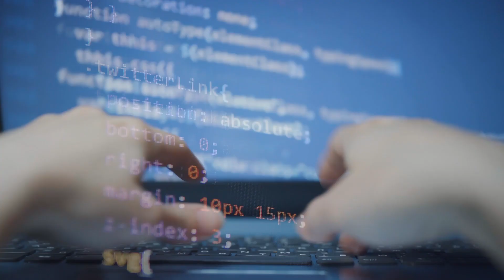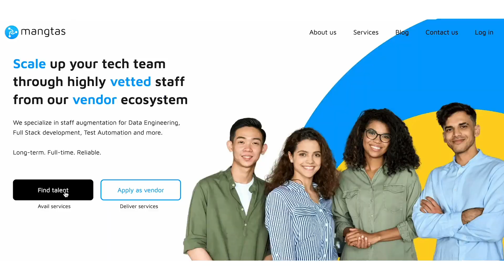Empowering Women Everwhere: The Rise of FemTech | Mangtas Nation S2 EP14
Lindsay Davis, a passionate entrepreneur and advocate for women's health, sheds light on FemTech - a female-focused technology industry designed to improve women's health and wellness. During the podcast, Lindsay discusses the challenges of Female Healthcare, which is often considered taboo and culturally factored, with a lack of research data, fewer platforms, and limited awareness among women in Singapore and Asia. By empowering knowledge and building communities, FemTech Asia aims to unify and amplify the voice of women in the region and drive change in this rapidly evolving industry.

Lindsay is a high-value customer service consultant and the Founder and CEO of One Bee Consulting who has made a significant impact in the industry. While working on a client's DEI project, she recognized a gap in the market and identified a need for an industry association for those working or investing in women's health and technology space – Founding the FemTech Association of Asia.

In this episode, we particularly talk about:

02:16 – About Lindsay Davis and her career story
03:37 – Working with luxury brands and businesses
05:32 – Female Technology
08:44 – Community building to unify and amplify the voice of women in Asia
11:40 – FemTech Members
12:56 – Categories of health that FemTech represents
15:15 – Active Asian Communities in FemTech
16:56 – Comparing perspectives of Asian and Western Communities about women’s healthcare 20:57 – The challenges experienced by FemTech
25:30 – The changes occurring in FemTech Asia
27:40 – Thoughts on creating direct solutions: Empowering knowledge and event space
29:30 – Where will FemTech be in the next 5 years
31:28 – Providing conducive workspaces for women and their needs
34:56 – The importance of taking care of yourself first
36:10 – Consumer Survey for FemTech in Singapore
39:55 – Data Privacy, Confidentiality, and Policies in FemTech
42:34 – The personalization of FemTech – helping understand different cultures in Asia
45:40 – How to get in touch with Lindsay

*view show notes*

Mangtas Nation is hosted by Mangtas CEO Wouter Delbaere and CMO Jacki Demuynck.

🌐 MANGTAS:
Where businesses scale up their tech teams through highly vetted staff from a curated vendor ecosystem.